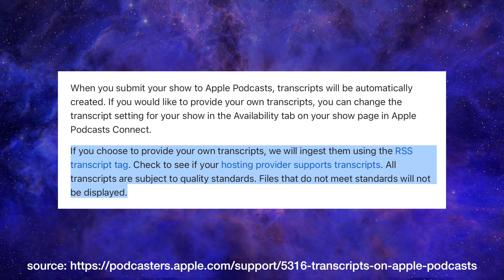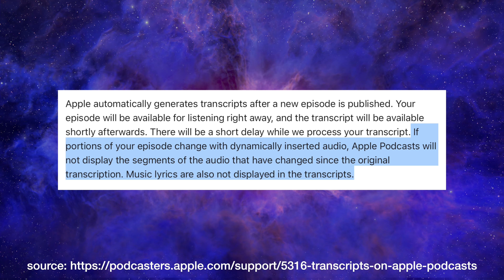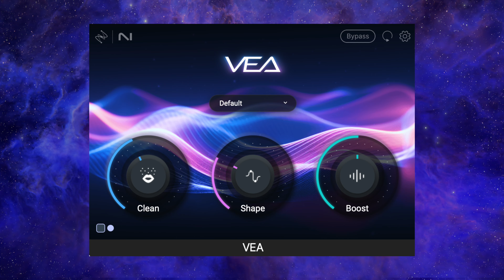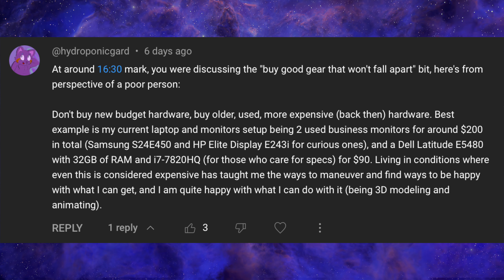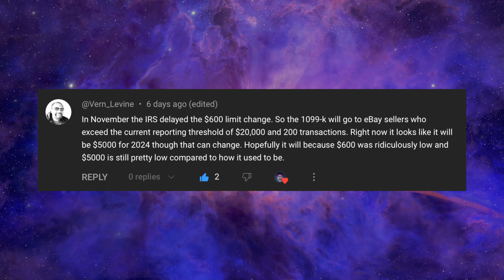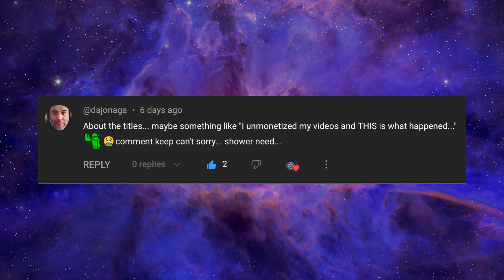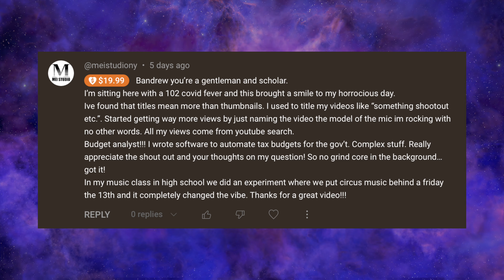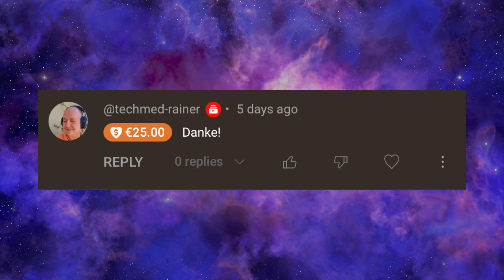Apple Transcribing Every Podcast, Neumann BCM-104, and more (BSP-377)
Topics discussed: Apple announcing that they will be transcribing every podcast, my phillips hue lighting, the Neumann BCM-104 vs the BCM-705, Not buying entry level gear, buying used gear, background music selection, and using titles and shorts to grow a youtube channel.

00:00 - Intro
00:19 - Apple Transcribing Every Podcast
03:59 - Phillips Hue Lighting (WIBT)
06:08 - Neumann BCM 104 (WIBT)
10:50 - iZotope VEA Plugin (WIBT)
13:15 - Don't Buy Entry-Level Gear (WYHTS)
15:50 - Buy Old Used Gear (WYHTS)
18:21 - Background Music Selection is an Art (WYHTS)
20:48 - eBay's IRS Reporting Requirement (WYHTS)
24:15 - Title My Podcast Episodes (WYHTS)
26:08 - I Suck at Shorts (WYHTS)
28:52 - Value For Value
35:00 - Conclusion